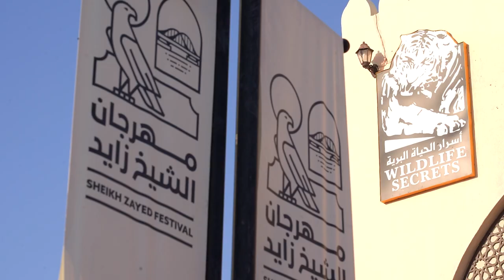استكشف أسرار الحياة البرية في مهرجان الشيخ زايد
استكشف أسرار الحياة البرية في محمية النوادر وتعرّف على حيوانات نادرة واستمتع بأنشطة ممتعة لجميع أفراد العائلة

Explore Wild Secrets Sanctuary: Meet amazing animals and enjoy fun activities for the entire family at the SheikhZayedFestival